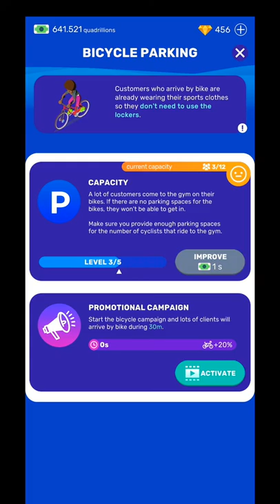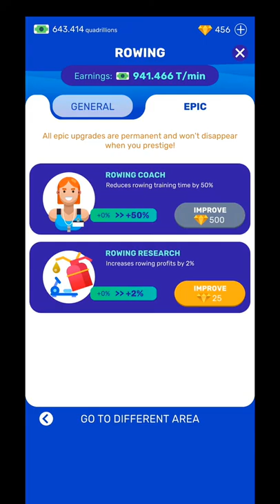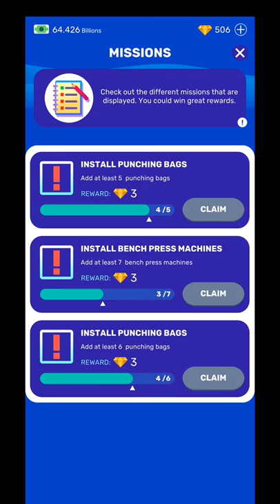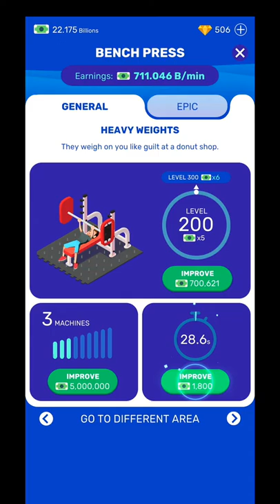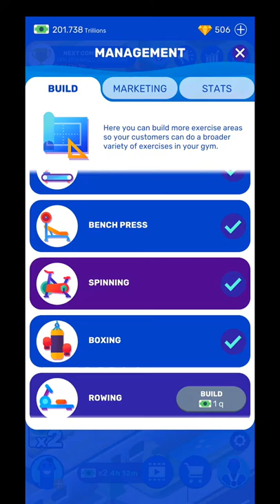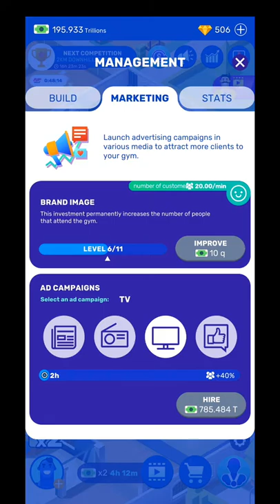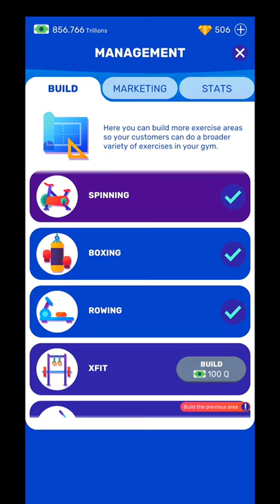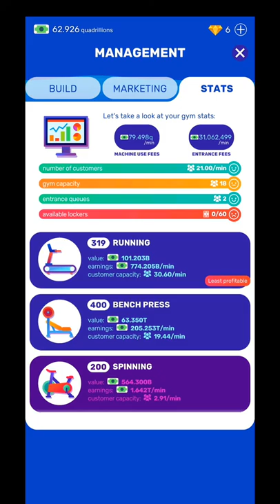Lets Play Idle Fitness Gym Tycoon ,Workout Simulator Game, Android Gameplay, Beginner Tips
Lets Play Idle Fitness Gym Tycoon , your personal Workout Simulator Game, where you own a gym, make money while AFK. This is an Android Gameplay with some beginner tips for you to start with if you decide to install Idle Fitness Gym Tycoon. This Workout Simulator Game, is quite fun, lots of funny animation, you will have bench press (cows :P), spinning, running, boxing and lots lots more.
Lets Play Idle Fitness Gym Tycoon ,Workout Simulator Game video its a good heeds up for you, about what can u expect in the idle game.

Run your gym and become a fitness tycoon!

Are you ready to manage your gym empire?

Start in a modest place and work hard to make your business grow. Add new gym equipment and expand your premises to include more fitness activities.

Improve your weight room, make your Aerobic class more attractive, hire and promote coaches, or invite celebrities to your gym.

Take the lead in Pilates, Spinning, Yoga, or Zumba lessons. Offer the best training in Karate, Boxing, Judo, and Crossfit. Create spaces for bodybuilding and weight lifting and install multiple treadmills and elliptical trainers. You could even train your rowing technique, control your stamina, or plan your next championships.

Build new spaces to do new sports, manage your empire wisely, and become a fitness tycoon. Upgrade your facilities to make your customers happy. Their feedback will help you grow!

Take different growth strategies to run the best gym in the world! Renovate your gym, hire famous athletes to give prestige to your business, or attract famous people to workout in your fitness center.

Invest your money strategically! Improve your premises! Offer new fitness services! Hire elite sportspeople and get sponsorships to make your fitness empire even bigger!

Be the best gym tycoon and make your customers enjoy different sports and fitness activities., Make their experience comfortable reducing waiting times, enhance your equipment, promote your coaches, improve sports rooms, and bring celebrities to increase your gym’s reputation by winning championships and competitions.

Grow thanks to your wise management: either improve your locker room for clients who come from work and need to change clothes or enlarge your bike parking, so sporty clients would arrive cycling in sportswear.

If you like management and idle games, you will enjoy Idle Gym Tycoon! A casual easy-to-play game where strategic decisions have to be taken to grow a fitness business with profitable results. Improve your gym empire starting from a small and modest place and unlock visible progress in your premises. Transform your small business into the best gym in the world and become attractive to sports celebrities!